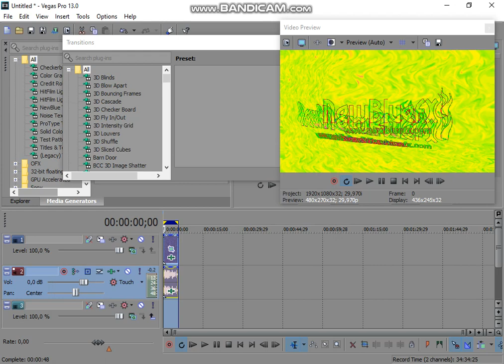How to Make Piñataup V5